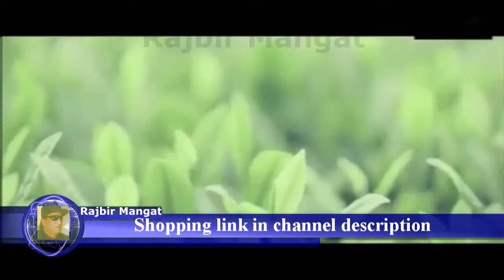Classic & Ceremonial Blend Matcha Green Tea Powder USDA Certified Organic Premium Culinary Maccha Ze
Classic & Ceremonial Blend Matcha Green Tea Powder USDA Certified Organic Premium Culinary Maccha Zen Buddhist Grade Teas, Great for Drinking with or without whisk as hot tea, latte and baking